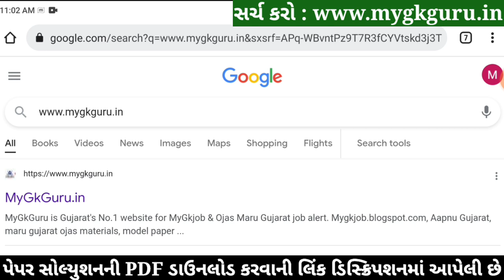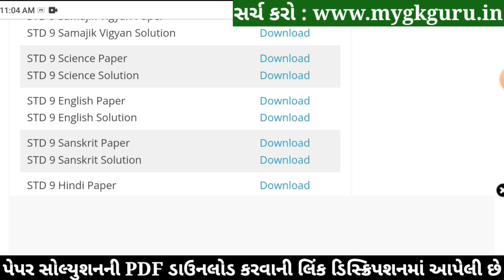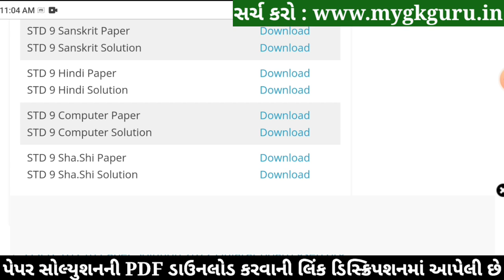STD 9 Computer Paper Solution 2022 80 Marks, Dhoran 9 Computer Paper Solution 2022 STD 9 Varshik PDF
STD 9 Computer Paper Solution 2022 April, Dhoran 9 Computer Paper Solution 2022 STD 9 Varshik Pariksha Paper Solution 2022. Dhoran 9 Computer Paper Solution 2022 April Varshik Pariksha. STD 9 Paper Solution 2022 April.

STD 9 Computer Paper Solution 2022 April, STD 9 Computer Varshik Pariksha Solution 2022,Dhoran 9 Computer Paper Solution 2022 April. STD 9 Computer Paper Solution 2022 Varshik Pariksha.
STD 9 Computer Paper Solution 2022 80 marks. STD 9 Computer Paper Solution 2022 Varshik Pariksha April 2022. STD 9 Varshik Pariksha Paper Solution 2022.

std 9 Varshik Pariksha Computer April,

STD 9 Computer Varshik Pariksha Paper Solution 2022 April
Dhoran 9 Computer Paper Solution 2022 STD 9

Other Related Search Queries :
Varshik Pariksha STD 9 Computer Paper Solution 2022
STD 9 Computer Varshik Pariksha Paper Solution 2022
Varshik Pariksha Paper Solution 2022 STD 9 Computer
STD 9 Computer Paper Solution 2022 80 April 2022